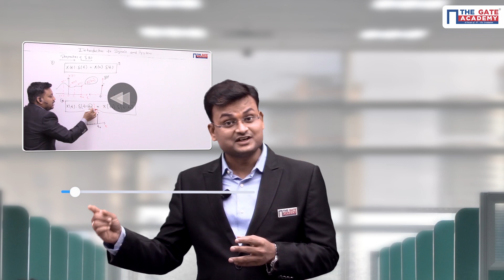3 Months Preparation Strategy for GATE | How Subject Pack can help you Crack GATE in 3 Months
Preparing for GATE 2021? Watch the Video to Know How Subject Pack can help you Crack GATE in 3 Months.  The video guides you to prepare an effective strategy for your GATE preparation towards success in GATE 2021.

Prepare with India’s Fastest Growing GATE Coaching Institute “THE GATE ACADEMY” and Crack GATE Exam with Top Rank.